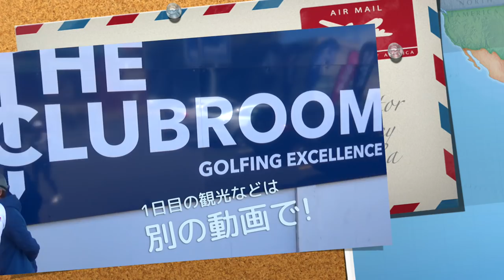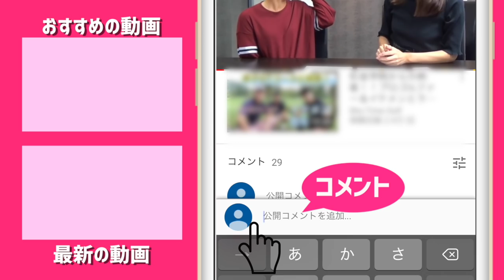ニュージーランドでゴルフ満喫中の友人に会いに行ってきた 【TITIRANGI GOLF CLUB #1】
昨年はまとまった休みが取れなかったため年始にニュージーランド旅行にいってきたのでその模様をお伝えします。

宿泊したホテルはこちら
Ascotia Off Queen

ビジネスホテル系です。
あと数ブロック港側にいくと良いホテルもあるのでしょうが、私にはこのくらいで十分です。

ゴルフ場
titirangi golf club

オーガスタナショナルを改修したアリスター・マッケンジー氏が設計したゴルフ場。
どのホールも個性的で1打1打楽しめます。
パー70で6000ヤード前後、コースの特徴が分かってくると良いスコアが出せるとヒッテイ嬢は言いますが、そこは動画をみながら楽しみましょう。

距離はすべてメートル表示です。表示されている距離に1.1かければだいたいヤードになります。

この動画で学んだこと
- ニュージーランドはセルフがメイン、ゴルファーは自前のカートを持っている。電動のものを持っている人も多い。だいたい10-15万円くらい。
- titirangi golf club 会員になったら年会費(20万円くらい)のみで回り放題で追加コストがかからない。
- ビジターは1万6千円くらいのグリーンフィ、会員同伴だと5000円と激安。
- 気候がおだやかなので、バイザーをかぶるのを止めて日光を浴びることにした宮下は翌日この旅一番の後悔をすることになった。

出演
ダ・バード所長・田中くん